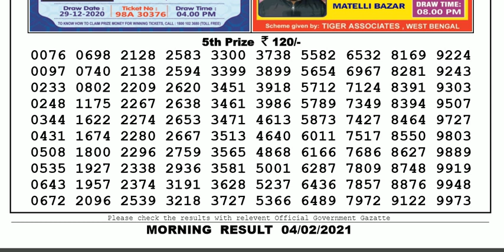Lottery Sambad Lottery Result 11.55am 04.02.20 Nagaland Lottery Live gdn